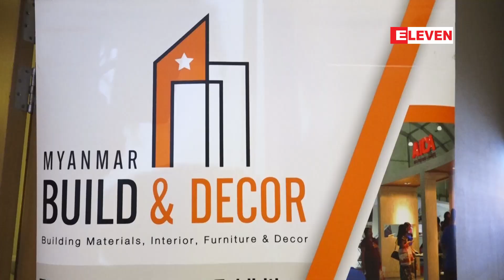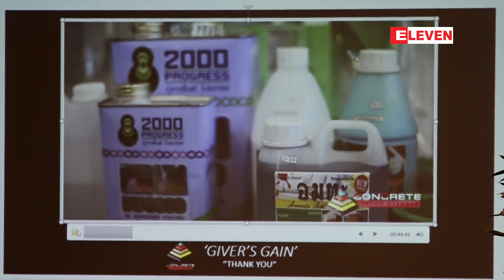ေအာက္တိုဘာမွာက်င္းပမည္႔ Myanmar Build & Decor 2019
အိမ္တြင္းအလွဆင္လုပ္ငန္းကိုစိတ္ဝင္စားတဲ႔သူေတြမျဖစ္မေန လာေရာက္ၾကည္႔ရႈသင္႔တဲ႔ Myanmar Build & Decor 2019 ပြဲအေၾကာင္းကိုတင္ဆက္ေပးထားပါတယ္ ။